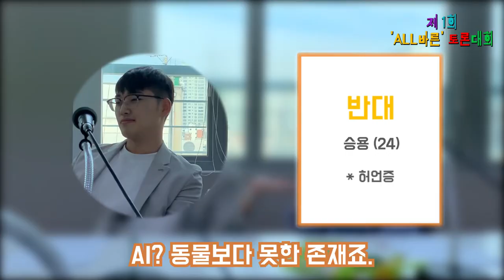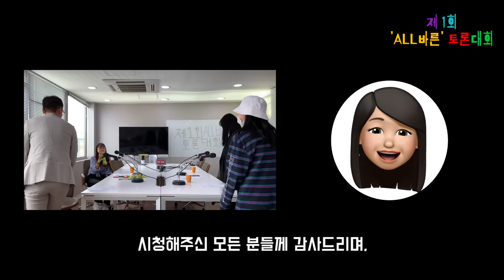우리 시리도 보호받아야 해yo!/대학생저작권서포터즈/ALL바른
AI도 저작권을 보호받을 수 있을까요?
어떻게 생각하세요?

2019 대학생저작권서포터즈 10월 첫 번째, ALL바른(2팀)